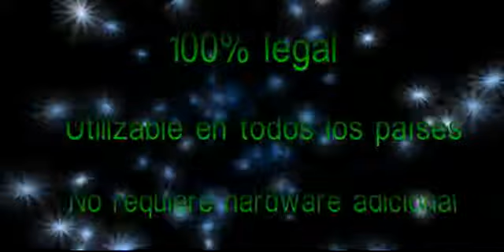PC se volvió TV vía satélite